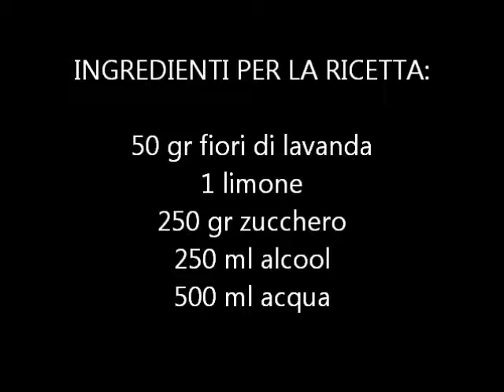Liquore di Lavanda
La lavanda oltre ad essere una bellissima pianta dal profumo intenso oltre ad essere adorata da farfalle e api è molto preziosa anche per noi. Ogni anno lascio essiccare i fiori e li utilizzo per preparare sacchettini per i cassetti o il cuscino per il mal di testa. Ma è ottima anche in cucina, per aromatizzare il burro o un budino oppure per preparare questo piacevole liquore, che è un ottimo digestivo. Si può utilizzare anche sul gelato o nella preparazione di torte. Mi raccomando di servirlo sempre freddo.